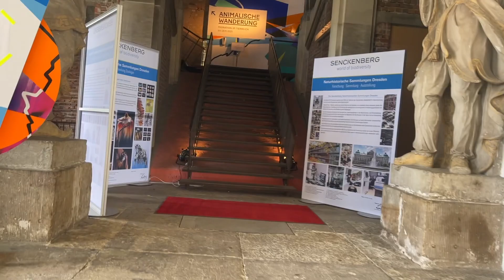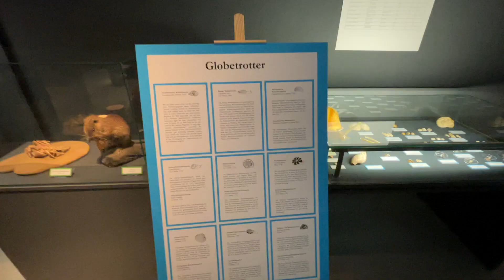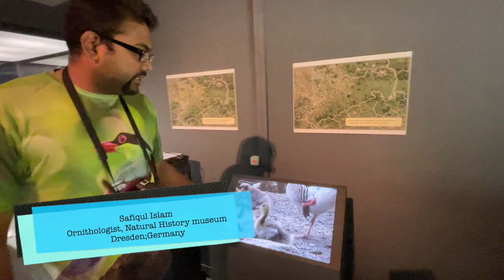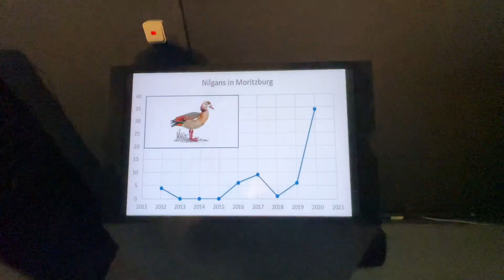Can't believe Germany took this seriously! | Migratory Animals Exhibition in Dresden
Migratory Animals Exhibition in Dresden. The goal of the exhibition is to make awareness about the newly discovered animals in Germany. There are some birds, tortoises, mosquitos etc. discovered recently in Germany.

Daad in Germany | Step By Step guide for choosing a course or University | Study In Germany

৭ দিনে IELTS এ ৭ কিভাবে পেলাম? | How I got Band Score 7 in IELTS in 7 Days? | Study in Germany